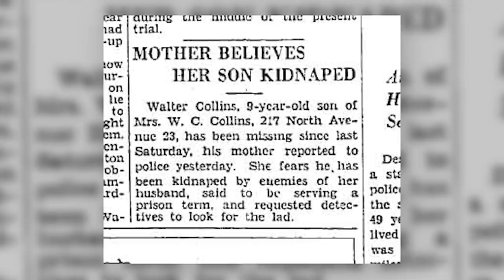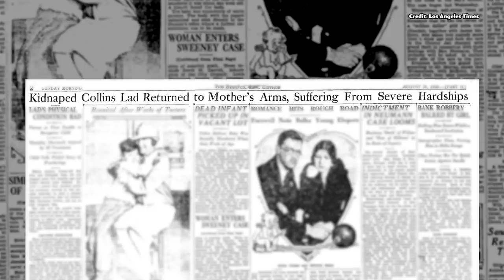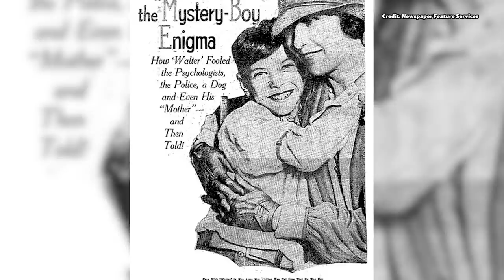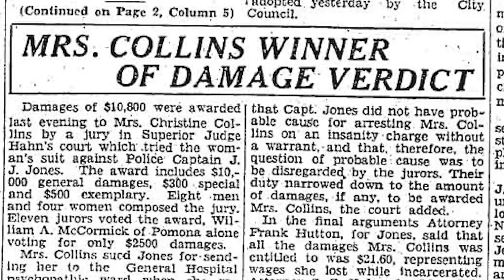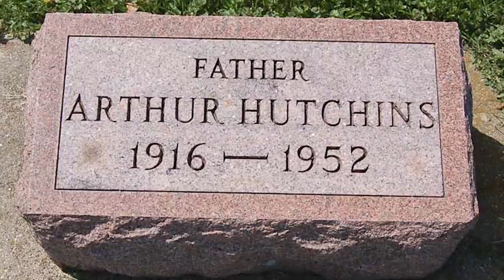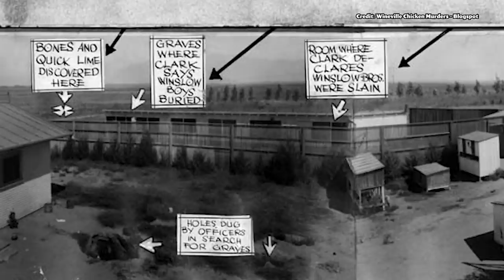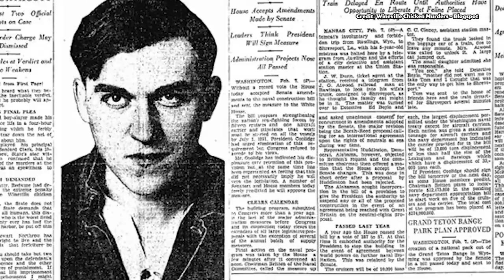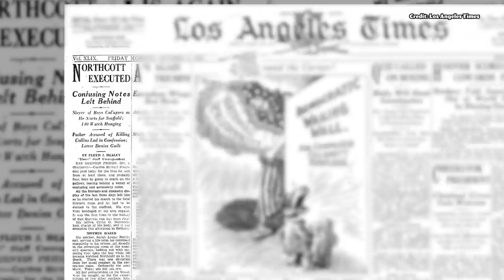Wineville Chicken Coop Murders (TRUE "Changeling" story!)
Today we will be discussing the Wineville chicken coop murders and how it inspired the movie "Changeling". In the movie "Changeling", a woman lost her young son and was sent back the wrong child to claim as hers. The Wineville murders were a series of abductions and murders of young boys that happened in LA and Wineville California.

⏱️CHAPTERS⏱️

00:00 - 00:25- Intro
00:25 - 01:58 - Walter Collins Disappearance
1:58 - 02:48 - Other Disappearances
02:48 - 04:19 - Walter "Returns"
04:19- 05:18 - Christine vs. LAPD
05:18 - 07:20 - "Walter" Comes Clean
07:20 - 08:36 - Wineville Chicken Farm
08:36- 10:47 - Killers Identified
10:47 - 11:34 - Police Search the Farm
11:34 - 12:20 - Gordon & Louise Captured
12:20 - 14:04 - Confession, Trials and Sentences
14:04 - 14:48 - Aftermath
14:48 - 15:15 - Outro